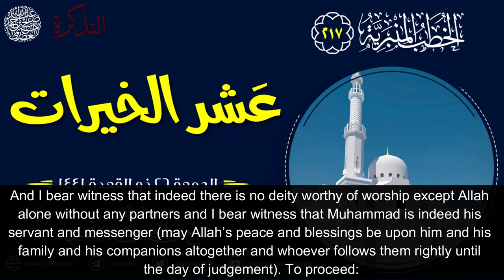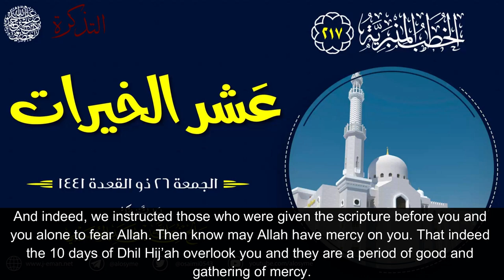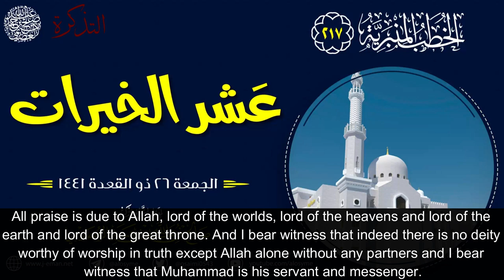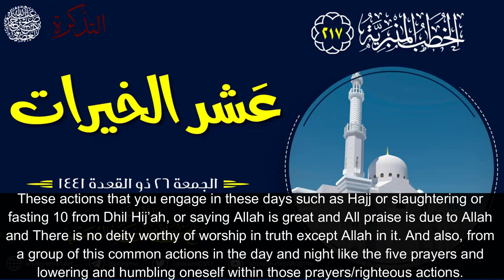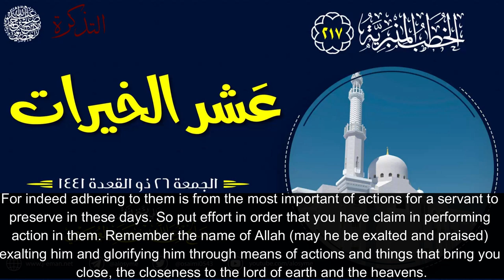The 10 Blessed Days of Dhul Hijjah By Shaykh Salih Al Usaymi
Learn about the 10 blessed and virtuous days of dhul hijjah the twelfth month of the Islamic calendar. Explained by Shaykh Saleh Al Osaimi may Allah preserve him.
عشر الخيرات - خطبة الجمعة - الشيخ صالح العصيمي حفظه الله